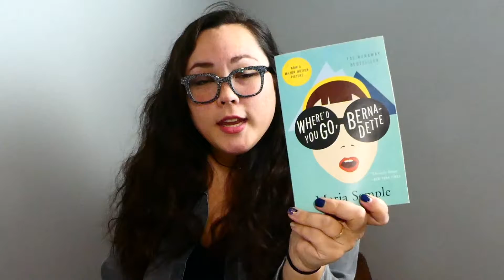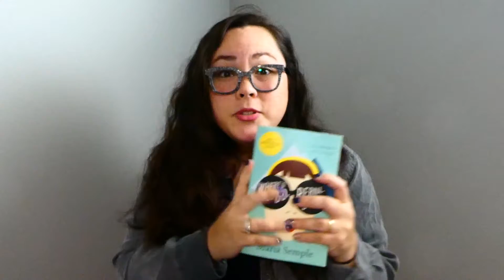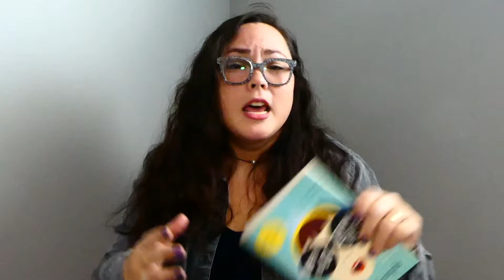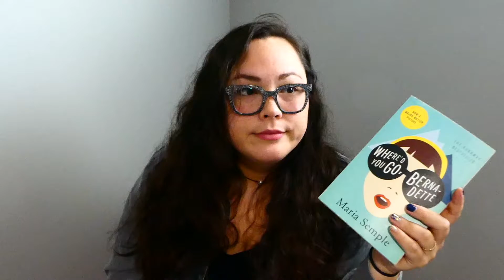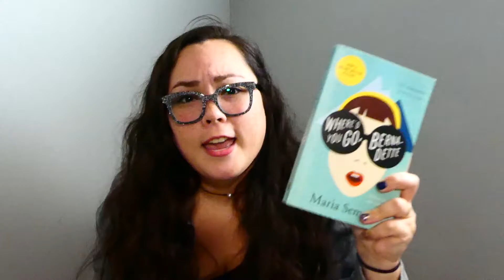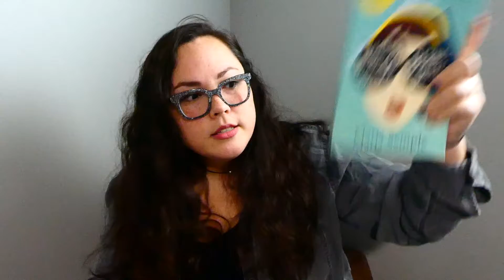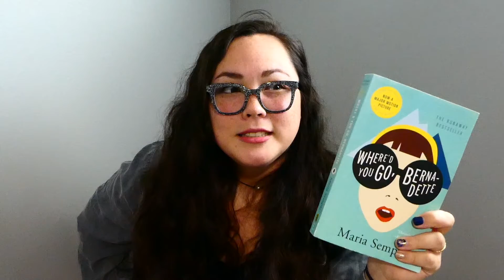Adaptations || Where'd You Go Bernadette?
I spoil the book a bit. But it’s not the destination, it’s the journey!

I apparently feel very strongly about the choices made in this particular book to screen adaptation of Where'd You Go, Bernadette? by Maria Semple.

I get it, you can't include EVERYTHING, but to deviate SO FAR??! It's just plain rude.

How do you feel about adaptations??

If you'd like...